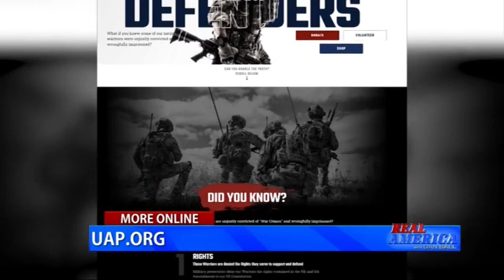UAP on Real America With Dan Ball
On December 22, 2021, United American Patriots CEO, David “Bull” Gurfein, appeared as a guest on Dan Ball’s Real America television show on One America News Network (OANN).

Watch the full segment for the conversation about UAP’s mission, support for the Toys for Tots program, and current cases involving the MARSOC 3, SSG Robert Bales, and SFC Robert Nicoson.